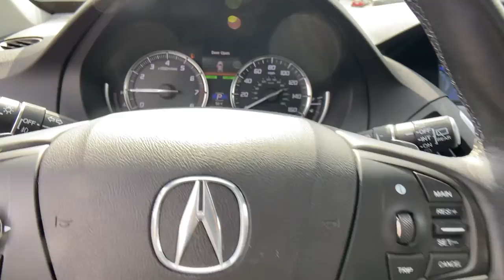2017 Acura MDX Atlanta, Sandy Springs, Johns Creek, Roswell, Alpharetta, GA N53004A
Black Used 2017 Acura MDX available in Atlanta, Georgia at Landmark CDJR Fiat of Atlanta. Servicing the Sandy Springs, Johns Creek, Roswell,  Alpharetta, GA area.
2017 Acura MDX w/Advance Pkg - Stock#: N53004A - VIN#: 5FRYD4H85HB008177

BALANCE OF A 3 MONTH / 3,000 MILE LIMITED POWERTRIAN WARRANTY. 2017 Acura MDX 3.5L SH-AWD w/Advance Package AWD 9-Speed Automatic 3.5L V6 SOHC i-VTEC 24VRecent Arrival! 19/26 City/Highway MPGAwards:* 2017 IIHS Top Safety Pick+ * 2017 KBB.com 5-Year Cost to Own AwardsKelley Blue Book Brand Image Awards are based on the Brand Watch(tm) study from Kelley Blue Book Market Intelligence. Award calculated among non-luxury shoppers. Kelley Blue Book is a registered trademark of Kelley Blue Book Co., Inc.*Insurance Institute for Highway Safety.*The following Information is based on factory model options; Below options may not specifically pertain to the vehicle shown above*.Reviews:* Generous array of features and active driver aids for the money; optional SH-AWD system enhances handling and all-season surefootedness; smooth and confident acceleration from the V6 engine; quiet, comfortable and spacious cabin Source: Edmunds